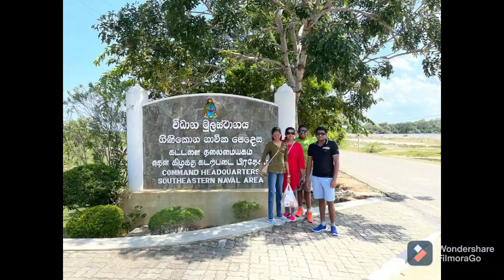Lagoon Panama Paradise Island 🏖🏝🏕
This is the Eastern Province of our beautiful island..
"Panama"  , very close to Arugambe beach.
we stayed at "Lagoon Cabanas". 💙💙
Totally a green Paradise...💚💚💚💚💚💚💚💚💚
hope you enjoyed the beauty of Nature..